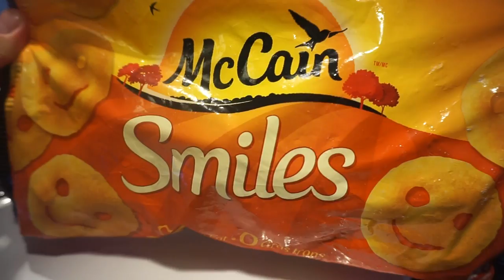L0VE TO EAT & LIFT | QT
Quang Tran
EDMONTON AB
T5C3R6